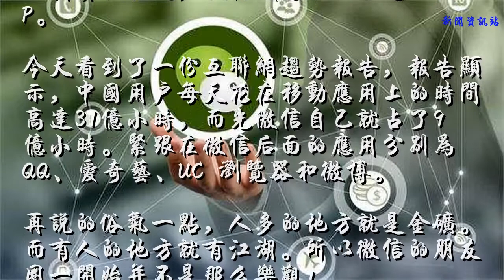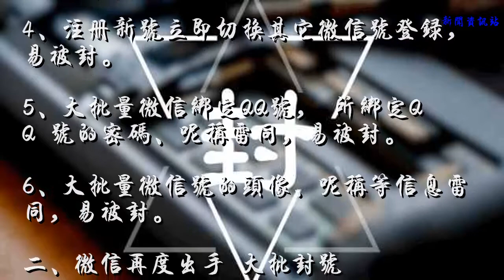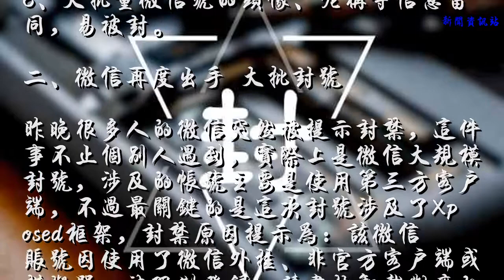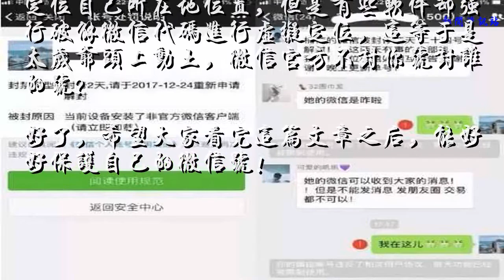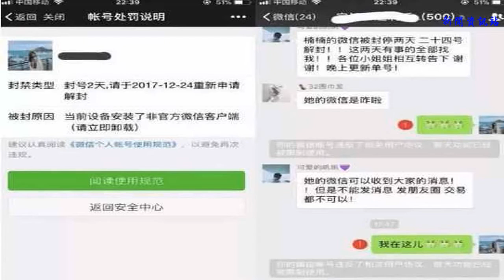微信再次大规模封号！网友提示：微信底线千万不能触碰！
众所周知，微信前段时间披露了全球最新用户数，全球用户突破了10.4亿。可以负责任的说，微信成为了一款超级APP。
    今天看到了一份互联网趋势报告，报告显示，中国用户每天花在移动应用上的时间高达31亿小时，而光微信自己就占了9亿小时。紧跟在微信后面的应用分别为 QQ、爱奇艺、UC 浏览器和微博。
    再说的俗气一点，人多的地方就是金矿。而有人的地方就有江湖。所以微信的朋友圈一开始并不是那么乐观！
    既然微信流量这么大，那么维护好这个生态成为了腾讯最为看重的事。比如腾讯之前出手大力封杀了微信赌博群与微信朋友圈的微商。
    紧接着，为保障用户隐私安全，优化微信外部链接体验，微信团队前两天对《微信外部链接内容管理规范》相关规则进行了进一步升级，新规将于5月29日起正式生效。
    一、什么样的微信号容易被封？
    1、同一台手机批量注册的微信号，易被封。
    2、同一个IP地址批量注册的微信号，易被封。
    3、注册新号立即大量添加好友，发消息，易被封。
    4、注册新号立即切换其它微信号登录，易被封。
    5、大批量微信绑定QQ号， 所绑定QQ 号的密码、呢称雷同，易被封。
    6、大批量微信号的头像、呢称等信息雷同，易被封。
    二、微信再度出手 大批封号
    昨晚很多人的微信突然被提示封禁，这件事不止个别人遇到，实际上是微信大规模封号，涉及的帐号主要是使用第三方客户端，不过最关键的是这次封号涉及了Xposed框架，封禁原因提示为：该微信账号因使用了微信外挂、非官方客户端或模拟器，被限制登录，请尽快卸载对应的非法软件。若后续仍继续使用将永久限制登录。
    昨晚的封号就是微信官方严打第三方客户端登录的开始，中招的不只是第三方修改的客户端，使用XPosed框架增强微信功能也被腾讯列入封禁范围，这样一来受影响的玩家就多了。
    XPosed框架堪称安卓神器，用过的玩家都知道它的威力，而XP框架中的应用增强微信功能也是最具吸引力的玩法，比如之前的抢红包插件、防撤回插件等等。
    三、微信号被封，还有机会解封吗？
    1、微信封号解封第一次机会：自主解封
    2、微信封号解封第二次机会：自助解除登陆或功能限制
    以下微信的红点，千万不能触碰！
    1、微信的朋友圈或聊天记录中是不是大量存在营销关键词，重点监控的有“金融”、“期货”、“支付宝”、“银行卡”等敏感词，以及微信只加人不聊天或被举报等之类。
    2、僵尸粉刷粉、普通微信帐号通过微信普通消息、频繁向附近的人打招呼、漂流瓶、摇一摇等任何形式推广等。
    3、使用恶意篡改功能行为，例如，虚拟定位功能，官方微信本身就限制用户只能定位自己所在地位置，但是有些软件却强行破解微信代码进行虚拟定位，这等于是太岁爷头上动土，微信官方不封你号封谁的号?
    好了，希望大家看完这篇文章之后，能好好保护自己的微信号！